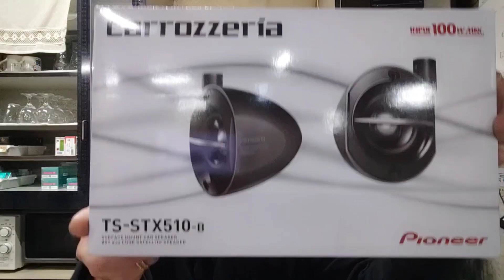【carrozzeria】シエンタのオーディオ環境をコスパ良く最高にしたい。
シエンタに付けているツイーターをサテライトスピーカーに置き換えたらどうなるかの体感をお伝えします。